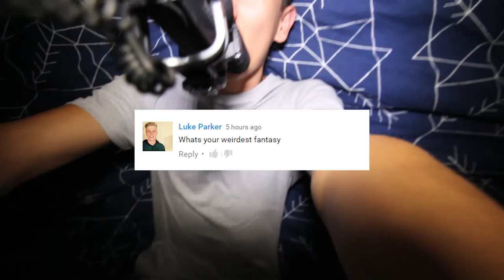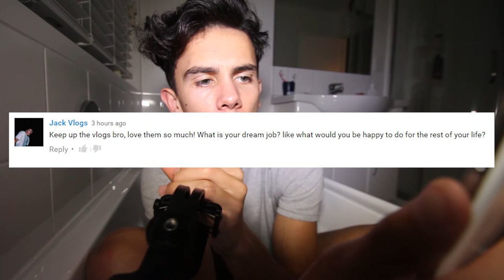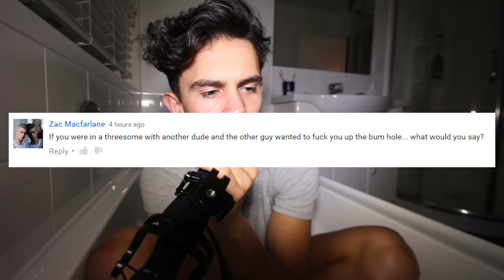Q&A in a bathtub?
I'm uploading a video everyday for 2016.

Sean on Instagram - seanjamespetersen
Sean on SnapChat - JrSean
Sean on Twitter - @realnamesean